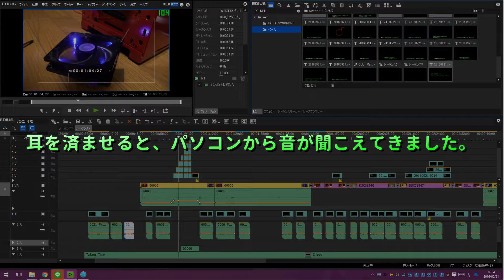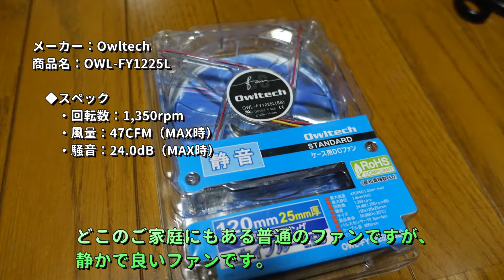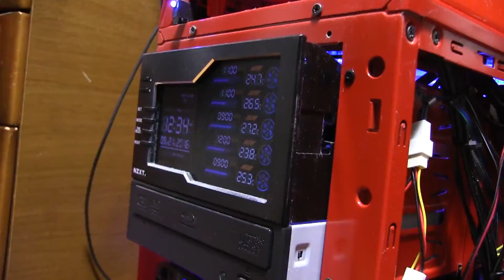パソコンファンの交換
メインパソコンのファンが壊れたので、交換の様子を簡単に動画にまとめてみました。